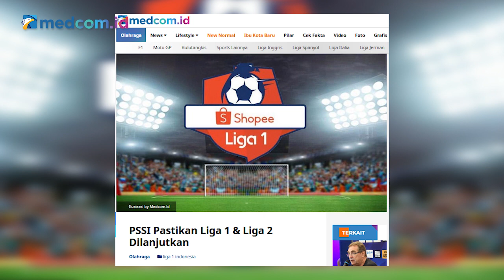PSSI Masih 'Maafkan' Shin Tae-Yong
PELATIH Timnas Indonesia Shin Tae-yong membuat geger. Melalui wawancara di sebuah media di Korea Selatan, ia mengkritik pedas PSSI. Sebagaimana dilansir Naver Sports, Shin merasa PSSI mulai mengingkari janji memberikan dukungan penuh kepadanya untuk membangun timnas.  Direktur Teknik PSSI, Indra Sjafri pun angkat bicara dengan menyebut pernyataan Shin kepada media Korsel itu hanya untuk menutupi aibnya sendiri, yakni ia sudah tidak percaya diri dengan janjinya sendiri untuk menghadirkan kejayaan buat timnas.

Ketua Satgas Timnas Syarif Bastaman bahkan dengan tegas menyebut bahwa PSSI bakal mengevaluasi STY. Namun, Plt Sekjen PSSI Yunus Nusi mengatakan sebaliknya.

Benarkah Shin mulai melunak? Apa yang akan PSSI lakukan untuk mengakhiri gaduh sepakbola nasional ini? Bagaimama nasib Shin Tae-yong selanjutnya? Simak wawancara khusus dengan Sekjen PSSI Yunus Nusi melalui program Newsmaker Medcom.id